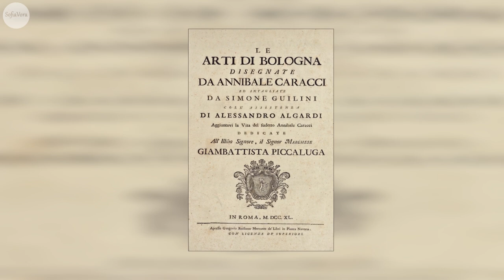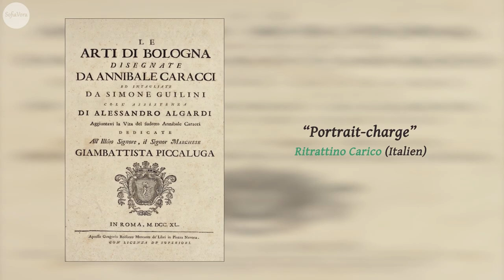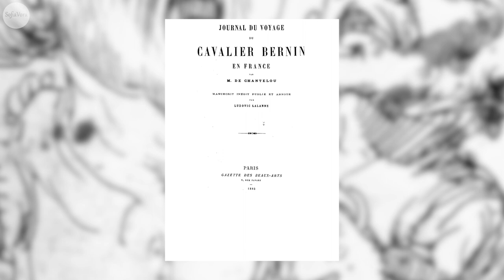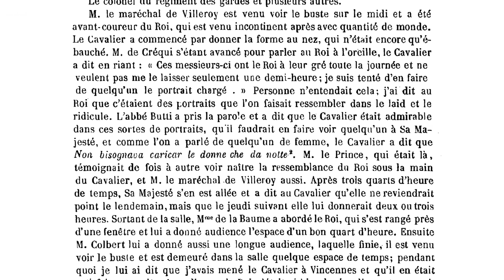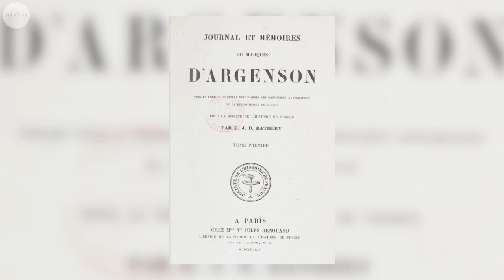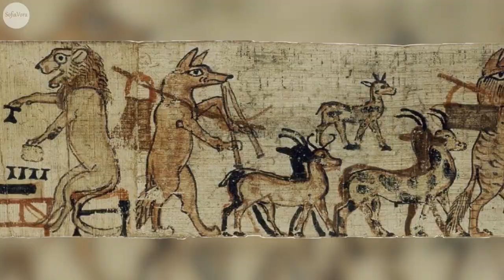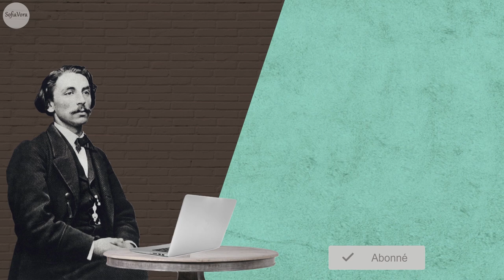LA CARICATURE #1 - Origines et définition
Bonjour à tous. Aujourd'hui, je vous propose une petite vidéo sur la définition de la caricature et sur ses origines, de l'Antiquité à nos jours. N'hésitez pas à me faire part de vos remarques en commentaires ! Je m'excuse d'avance auprès de vous pour ma terrible prononciation de l'italien, ne me jetez pas de pierres.

Sujets abordés : Charge ;  Caricature ; Caricatura ; Définition ; Histoire ; Estampe satirique ; Satire; Agostino Carracci ; Annibale Carracci ; Annibal Carrache ; Agostino Carrache ; Cavalier Bernin ; Charlie Hebdo ; The Economist ; The Spectator ; The Week

Charlie Hebdo : Coco (Corinne Rey), Riss (Laurent Sourisseau), Luz (Renald Luzier), Juin (Pierrick Juin)